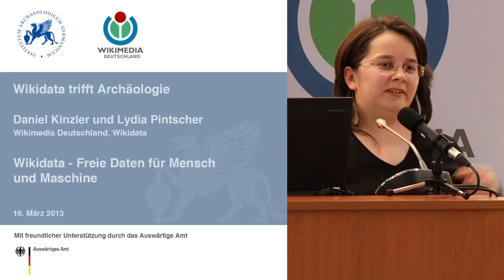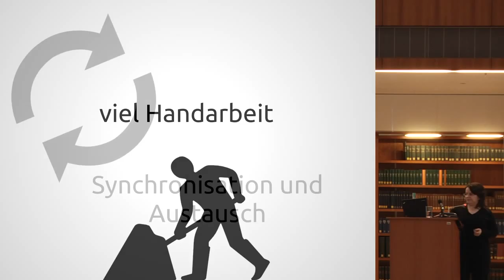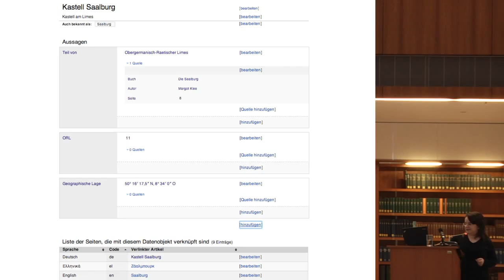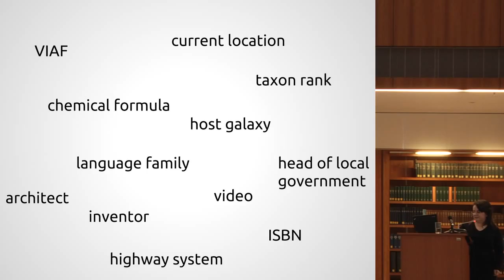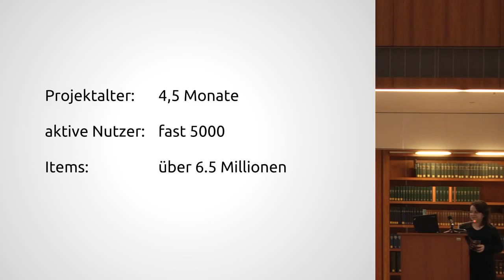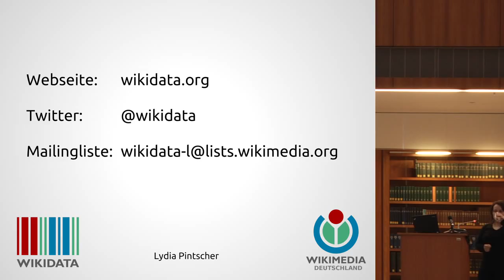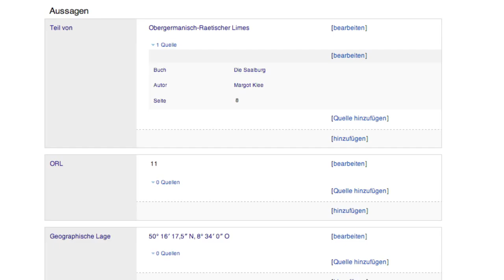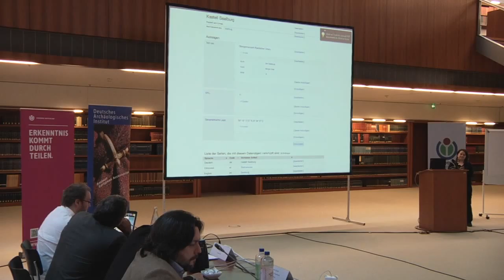Wikidata trifft Archäologie 2013 Daniel Kinzler und Lydia Pintscher